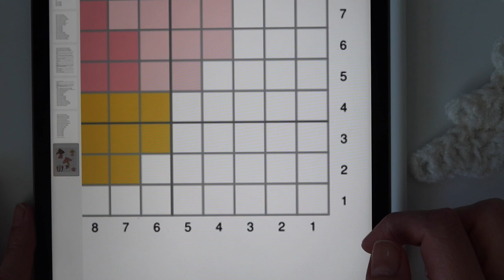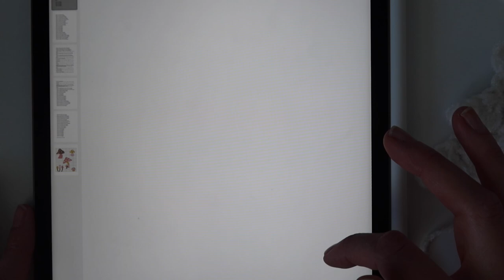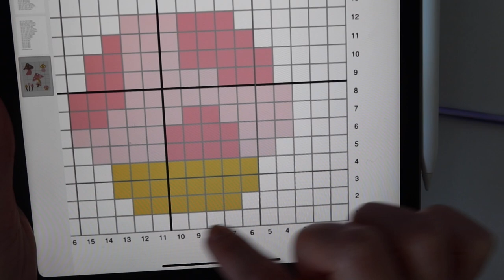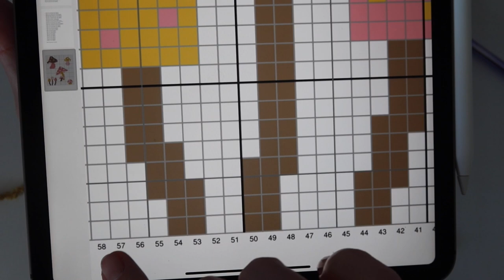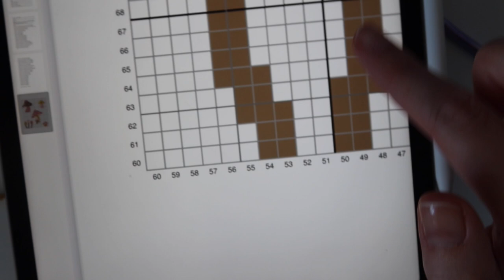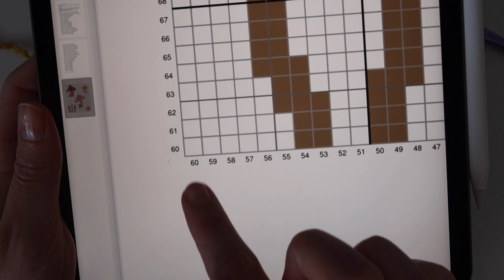How To Crochet A Whimsical Mushroom Blanket- The Mushroom Medley Throw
How To Crochet A Whimsical Mushroom Blanket- The Mushroom Medley Throw By EvelynAndPeter!
If you’re a fan of whimsical mushrooms then you have to make the Mushroom Medley Throw! This throw is made using the C2C crochet technique. The pattern includes row by row instructions, a graph and a video tutorial. The soft fuzzy yarn and different array of mushrooms make it fun and unique!

The FREE written pattern is available on my blog! Be sure to check it out and follow along with the graph and instructions

I recommend getting the Lion Brand Kit to make your own blanket! The kit comes with all the yarn you need and you can customize yarn colors! They also include a free copy of the PDF digital download of my pattern.

The low cost ad-free printable PDF is available on both Etsy and Ravelry-